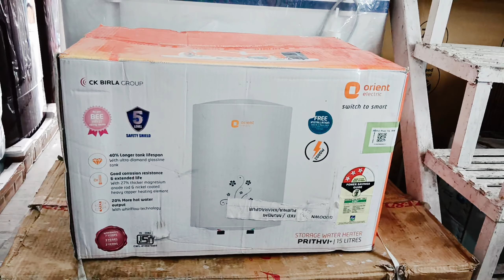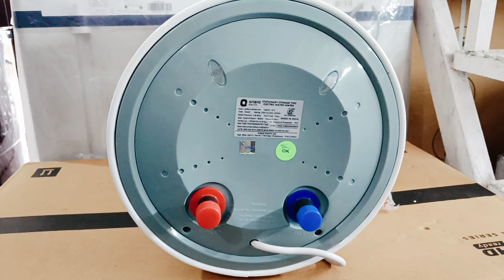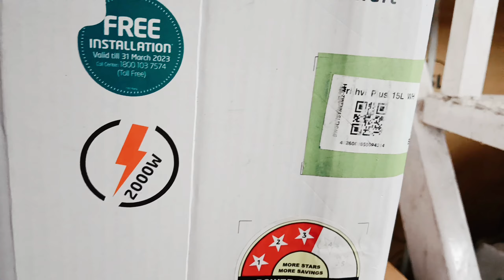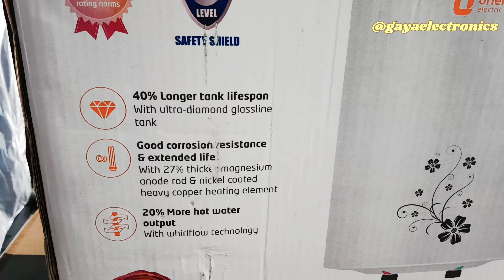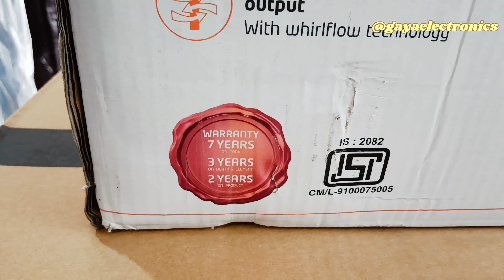Best Electric Gyser purchase full review specifications#youtubevideo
best Electric Gyser purchase full review specifications
best Electric Gyser
gas gyser
electric gyser